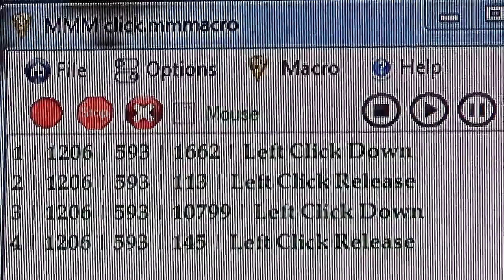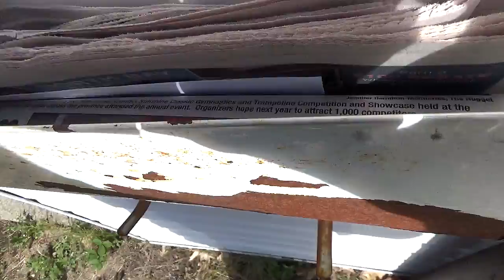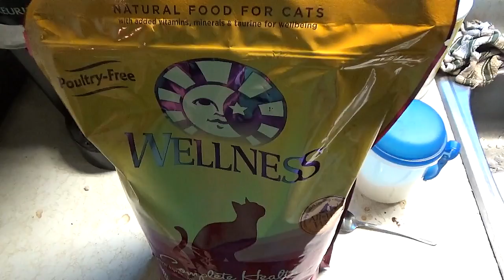Hydroseeding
Well today I finally get around to using that Hydroseed kit I bought last year.  Lets see how this goes!